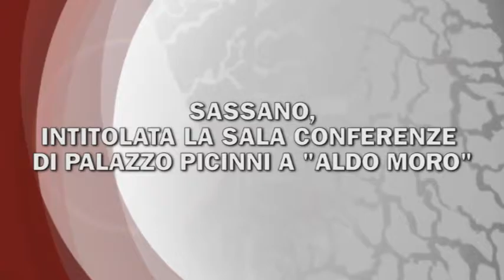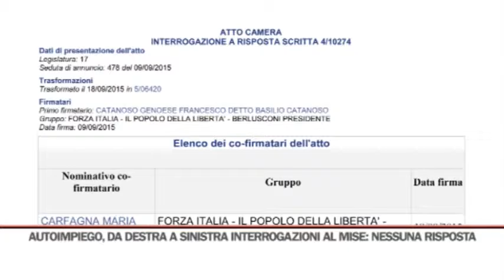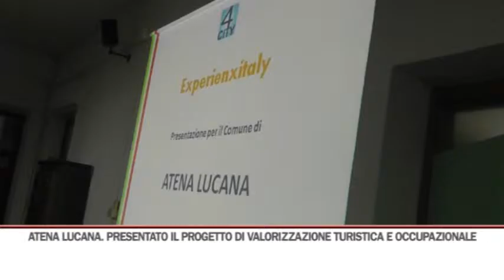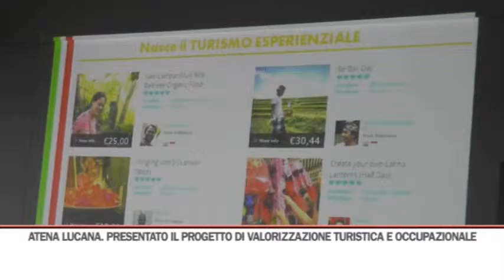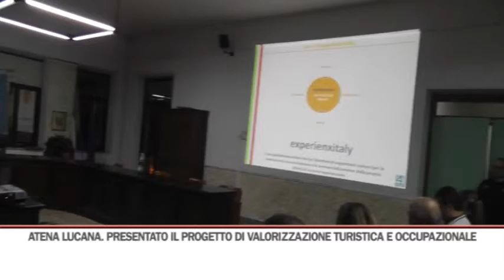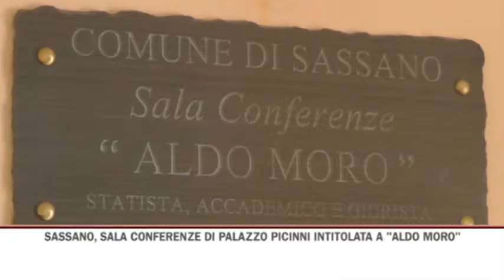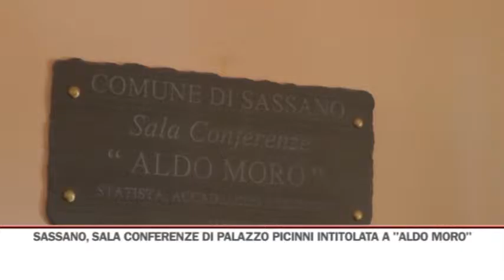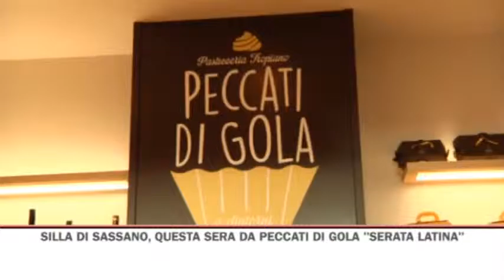TG GIORNO 26/09/2015